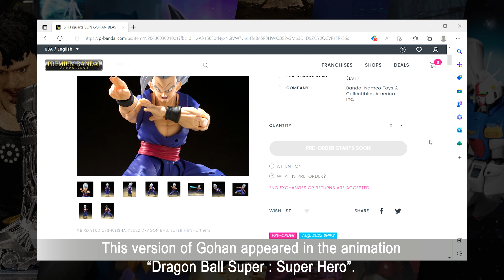NEWS : S.H.Figuarts Son Gohan Beast - Dragon Ball Super : Super Hero | SHF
This is the news video to coming action figure S.H.Figuarts Son Gohan Beast -  Dragon Ball Super : Super Hero.